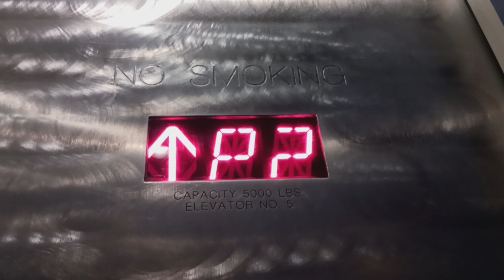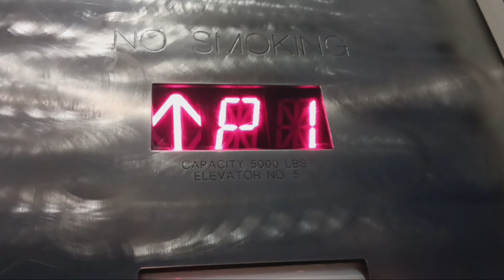Schindler hydraulic elevator at the Atlantic Center mall (Brooklyn, NY))